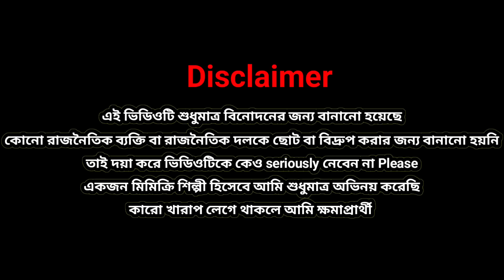kunal Ghosh on Suvendu adhikari/kunal ghosh speaks/kunal ghosh interview/Entertain plus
kunal Ghosh on Suvendu adhikari/kunal ghosh speaks/kunal ghosh interview/Entertain plus @Entertainplusofficial
Panchayat Election 2023: Kunal Ghosh & Suvendu Adhikari Joins Last Day of Panchayat Vote Campaign
Panchayat Election 2023: Kunal Ghosh takes a dig at Suvendu Adhikari | Sangbad Pratidin
Kunal Ghosh On Suvendu Adhikari
West Bengal Panchayat Election: TMC’s ‘Thief Thief’ Sloganeering Irks BJP Leader Suvendu Adhikari
kunal ghosh vs suvendu adhikari
kunal ghosh funny
kunal ghosh comedy
kunal ghosh latest news
kunal ghosh attack suvendu adhikari on panchayat election 2023
Sajid Khan mimicry
kunal ghosh song
kunal ghosh suvendu adhikari fight on panchayat election 2023 at nandigram
kunal ghosh news
kunal ghosh latest
kunal ghosh on suvendu adhikari dont touch my body